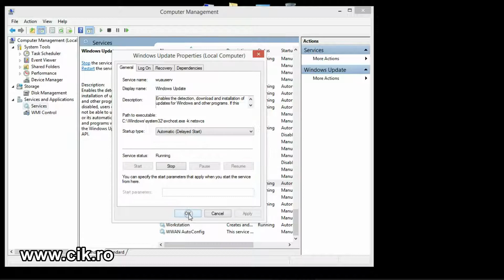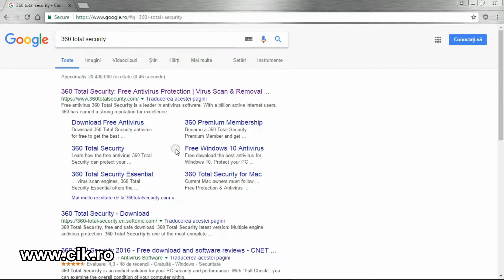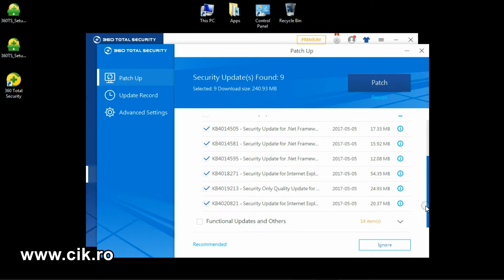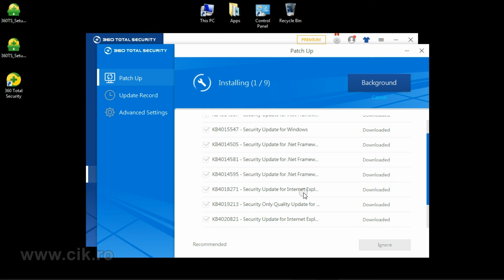Update Windows When Windows Update Not Working - Patch WannaCry Ransomware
Easy way to update Windows when Windows Update isn't working - Patch WannaCry Ransomware vulnerability.